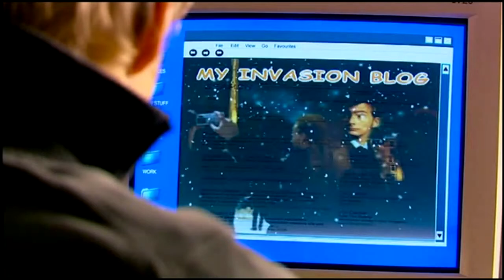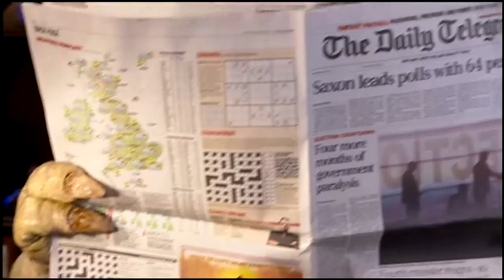สรุปซีรี่ย์ Doctor Who ด็อกเตอร์ฮู EP.21| Season 2 EP.10 Love & Monsters | Spot World